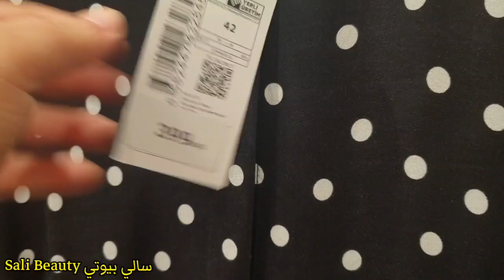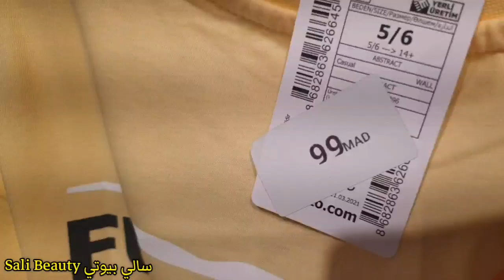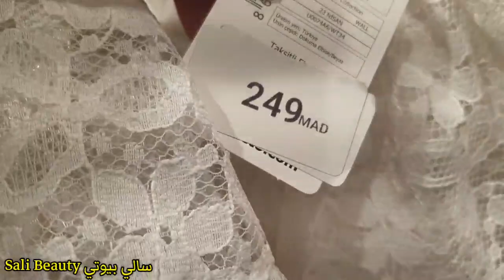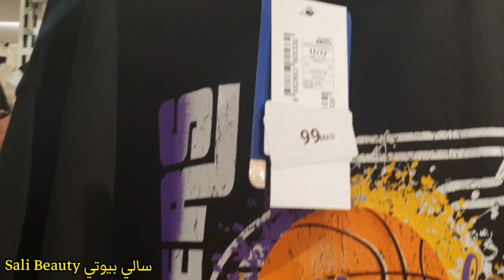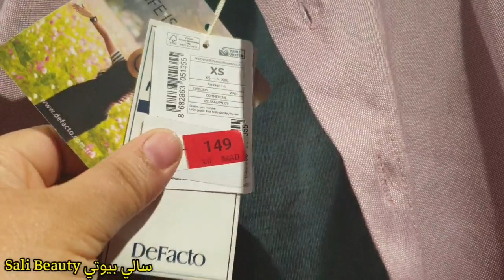جديد ديفاكتو DeFacto 🎊هميزات وتخفيضات ديفاكتو كسيوات بنيتات ابتداءا من 69dh وحتى الرجال منسيتكومش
defacto# ديفاكتو#جديد#

defacto agadir

تخفيضات ديفاكتو
solde# lcwaikiki#تخفيضات#
تخفيصات خطيرة
الهوتة عند السي وايكيكي
جديد التخفيضات

lc waikiki türkiye
Maroc lc waikiki

جديد ملابس النساء
تشكيلة الربيع
جديد الملابس
moroccan Show
lc waikiki agadir
lc waikiki turkey
Maroc lc waikiki
جولة معي
تخفيضات المغرب
تخفيضات مرجان
jadid lc waikiki
تخفيضات lc waikiki
هميزات lc waikiki
lc waikiki reklamı
hmizat lcwaikiki
ملابس العيد
حويجات العيد